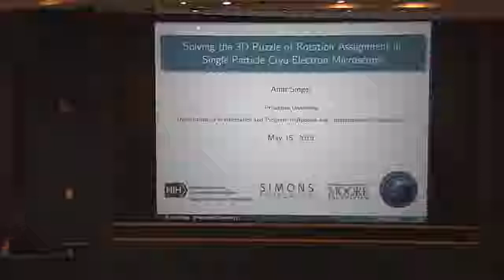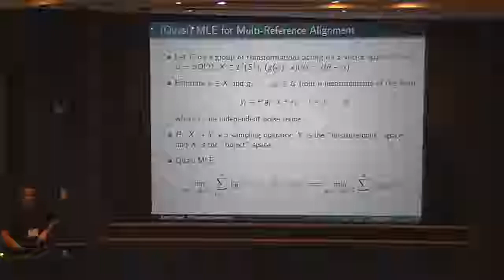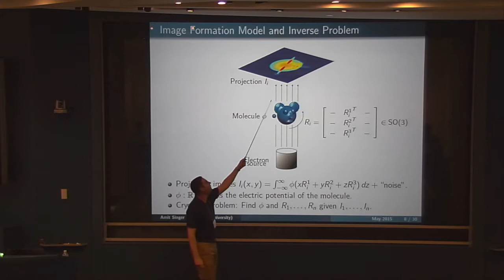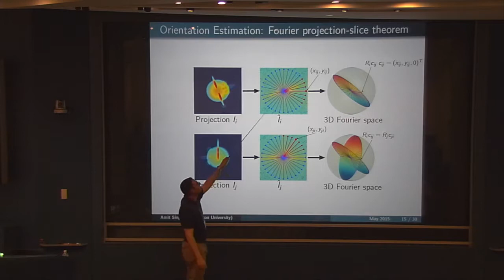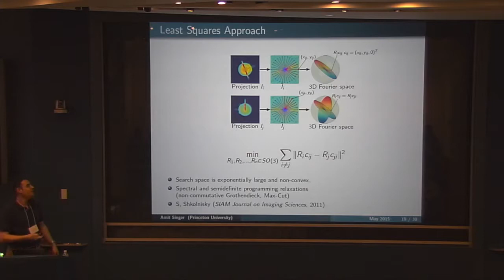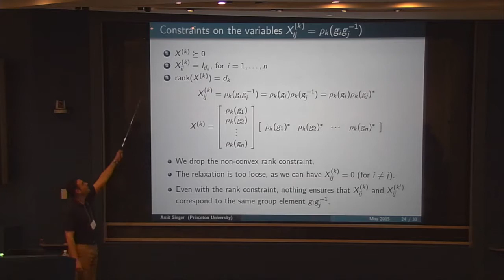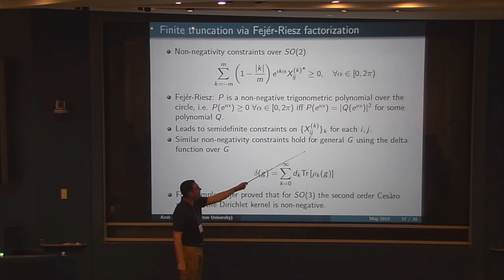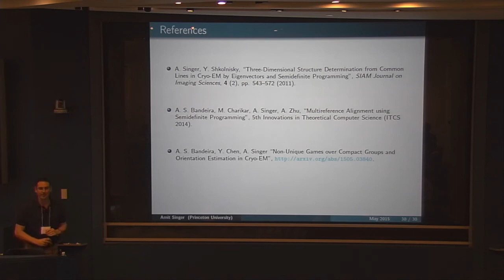Amit Singer - Solving the 3-D Puzzle of Rotation Assignment (May 15, 2015)